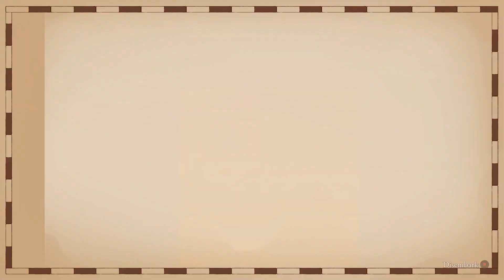Let's Play Cat Quest III - Part 13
Finishing off our side quests and bounties and the like.  I think we will be ready for the end game soon.